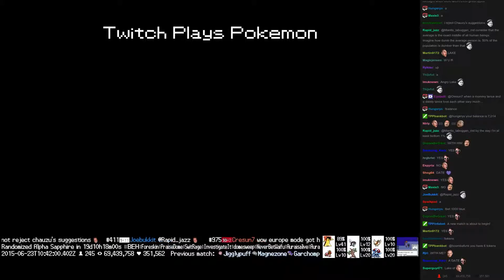Twitch Plays Pokémon Battle Revolution - Match #16553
Match #16553 [Blue: Rapidash, Larvitar, Lopunny] vs [Red: Roselia, Kabuto, Solrock]